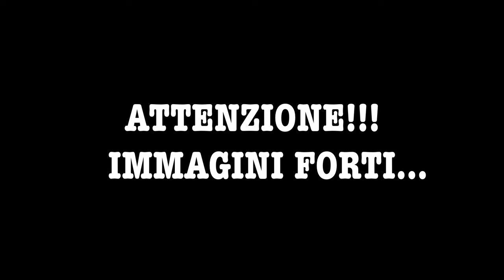IL NOSTRO SET-UP VIDEO..... tutto quello che usiamo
⚡️⚠️INFO CONTATTI ALLPOWERS R600⚠️⚡️

⚡️⚠️INFO CONTATTI ALLPOWERS S-2000⚠️⚡️

🔮 ESCHE UTILIZZATE -  🩷 BOILIES LINEA MAINLINE 🩷
                                              💚 KIANA CARP GOO 💚

IL NOSTRO GOMMOMNE :  Masotti tender 230 slat
MOTORE : BOUDECH Motore elettrico fuoribordo 46 LB

➡️ CRI:

CANNE:   korda kaizen Green 10ft 4lb

SENSORI VISIVI - NITELITE INDICATION SET BLU
FILO : korda Touch down
MATERASSINO: korda BASIX
LETTINO - SK TEK 5 SEASON SLEEP SYSTEM : testo-8FA3FCB0D7A7-1.txt
GUADINO - Sonik VaderX rs 50"
SEDIA - COMPAC LOW CHAIR
BUFFETTERIA KORDA LINEA COMPAC

SENSORI -DELKIM TXI-D 3+1 VIOLA
SENSORI VISIVI - NITELITE INDICATION SET VIOLA
TRECCIA - KORDA SUB BRAID  20 lb
MATERASSINO: KORDA BASIX
TENDA - AXS XL BIVVY
LETTINO - SK TEK 5 SEASON SLEEP SYSTEM testo-8FA3FCB0D7A7-1.txtGUADINO- Sonik VaderX rs 50"